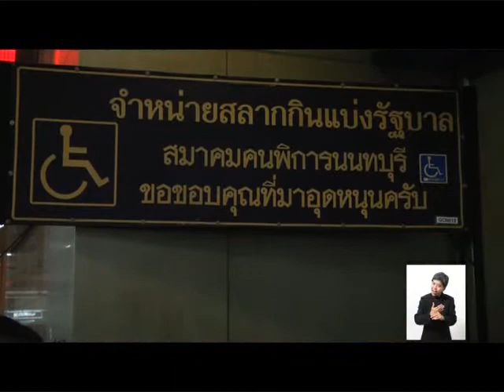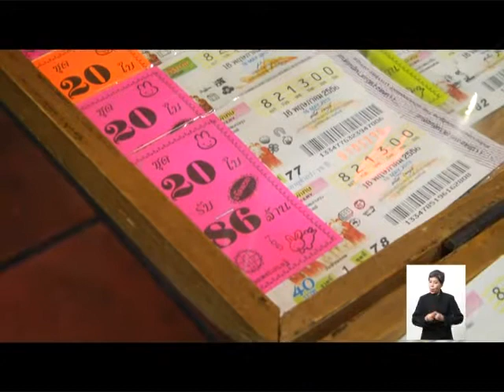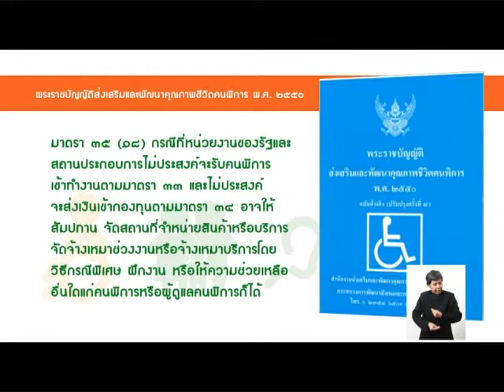07 สิทธิได้รับสัมปทานเพื่อประกอบอาชีพ